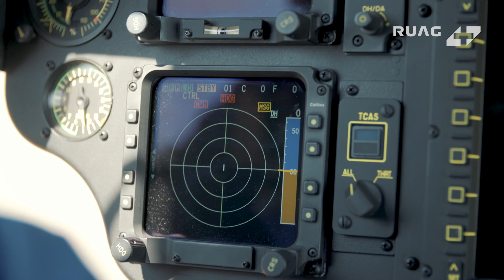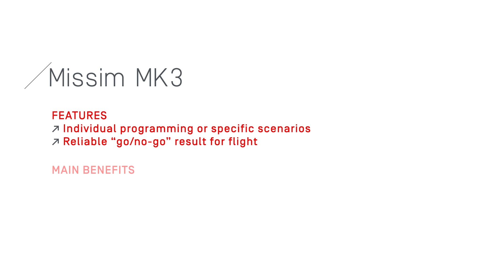The most versatile and compact end-to-end protection for mission, crew and assets.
An innovative test solution for all self-protection sensors, missim simulates radar, laser and even guided missile to test a wide range of EW systems. It is fast and easy to use, allowing testing to be conducted anytime and anywhere. Following a brief test with customizable scenarios, users receive a go/no-go result and confirmation of the performance of the electronic warfare (EW) system’s sensors. Missim is distance independent and automatically adjusts its signal strength according to the distance from the EW system’s sensor. The all-in-one effect helps to manage all topics with only one tool.